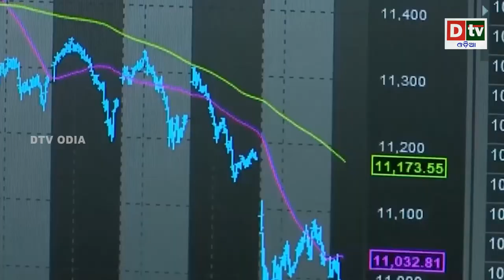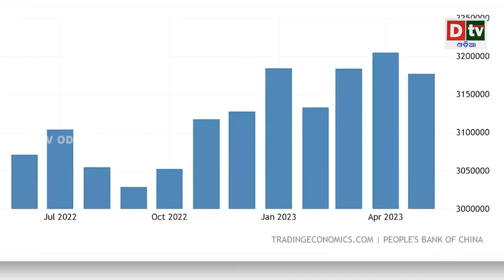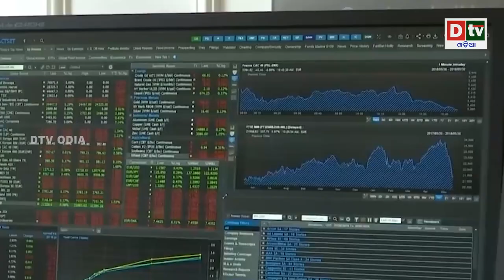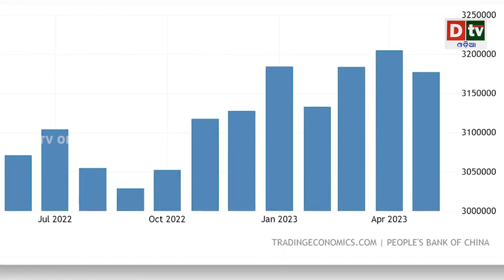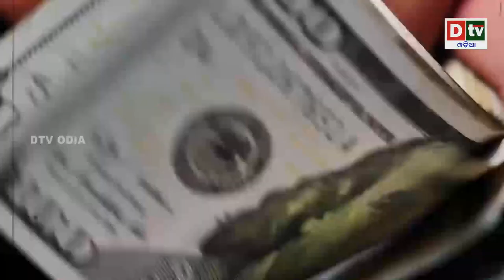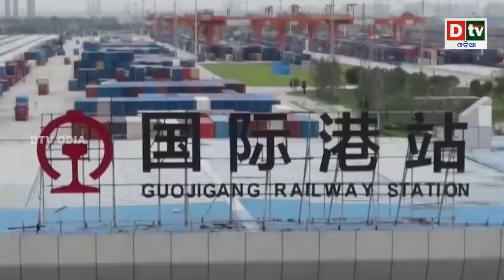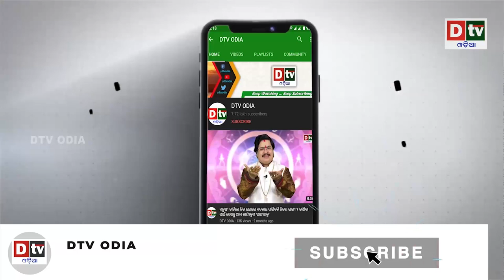ଆରିକାରୁ ଭାରତକୁ ଆସିବ ୪ ବିଲିଅନ ଡଲାରମେ || Latest Odia News || Dtv Odia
dtv odia,
odia news live,
odisha news,
odia news,
bhubaneswar news,
odisha news,
ଓଡ଼ିଆ news,
odisha lockdown,
odia news,
odisha news
ଓଡ଼ିଆ news
bhubaneswar news
odia news odisha
latest news